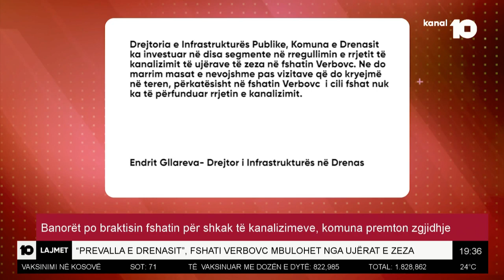Prevalla e "Drenasit", fshati Verbovc mbulohet nga ujërat e zeza